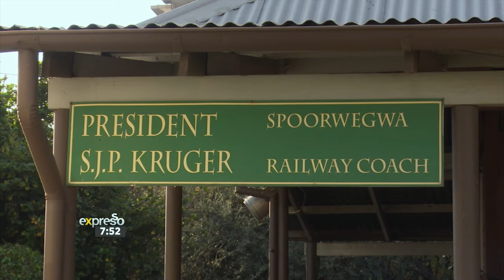Ditsong Museum celebrates Museum Week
From Tuesday 21 May until Friday 24 May, Ditsong Kruger Museum on 69 W.F. Nkomo Street will be hosting a special programme for IMD. School learners will be treated to traditional games, music, poetry and a fashion show displaying traditional clothing. Performers from the State Theatre will be performing daily from 10am to 11am.